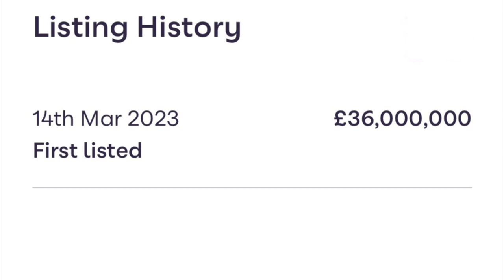£36,000,000 Kensington Mansion with Pool, Cinema | London Real Estate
7 bed detached house

Cottesmore Gardens, London W8

£36,000,000

7 beds
7 baths
6 receptions

Detached
Garden
Balcony
Cinema/Games room
Swimming Pool

Freehold